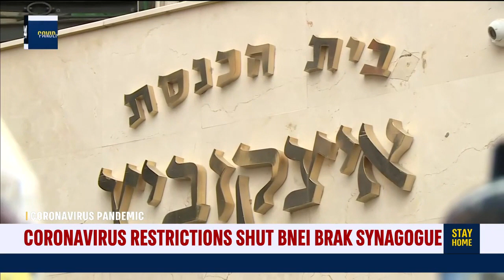Coronavirus restrictions shut the busiest synagogue in the world